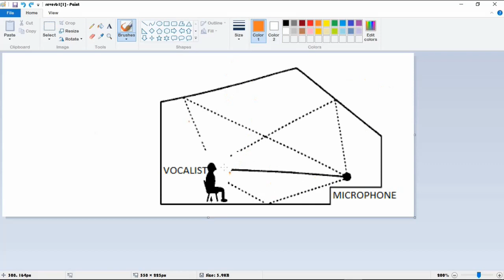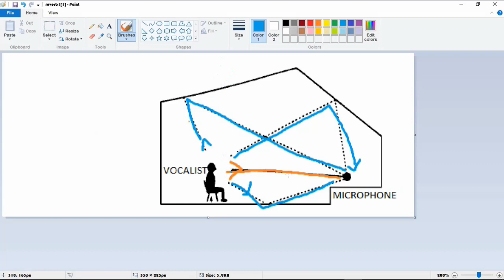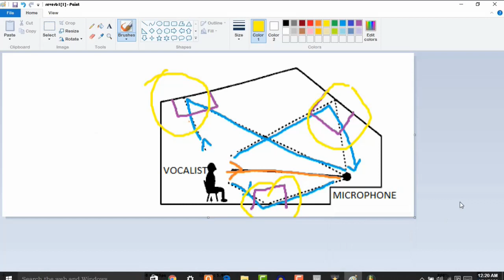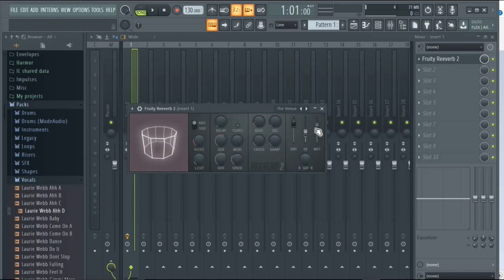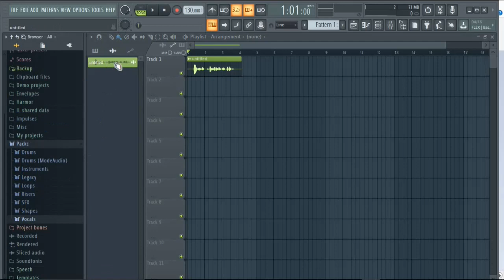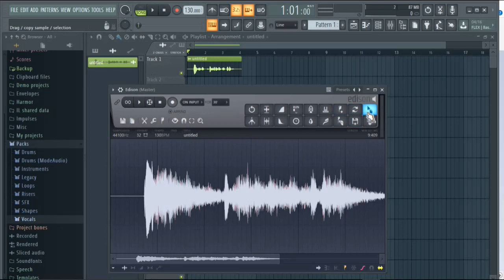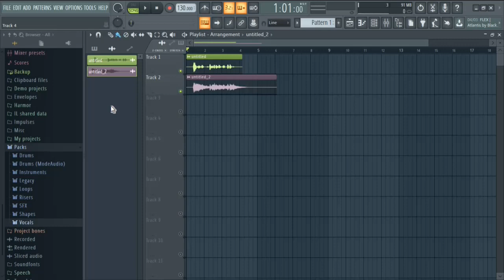REVERB | FL STUDIO | BASICS OF MUSIC PRODUCTION | LECTURE 8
HELLO GUYS I AM SWAYAM JHA FROM
 ONE MAN DUDE
THIS IS A REVERB INTRODUCTION
IN FL STUDIO
AND IN OTHERS DAWS

WATCH THESE TWO VIDEOS ALSO
TO MAKE THIS AND FUTURE LECTURE EASY TO UNDERSTAND

I AM SWAYAM JHA
FROM ONE MAN DUDE

SIGNING OUT.
NAMASTE.